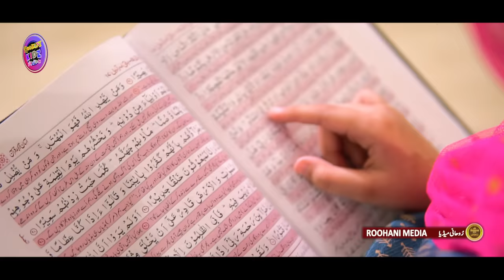Roohani Kidz EP 25 | Baba Jan Kuch Roze rakhne de Please | Ramzan Special Track 2021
Roohani Media
A Channel of Islamic Activities

BABA JAAN PLEASE!
Roohani Kidz Vol 25
Roohani Bhai Behen vol¹
Lyrics
Mufti Kausar Roohani
Vocal
1.Hammaad Roohani
2. Habeeba Roohani
Audio
Rwds
Roohani Studio
Editor
Muhammad Afnan
New Faisal Sweets & Bakers
Label
Roohani Media